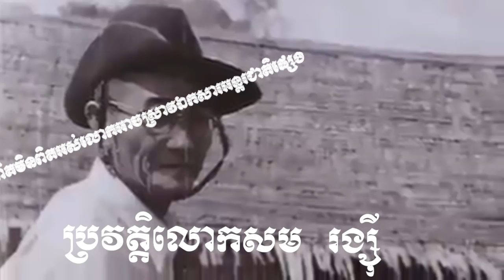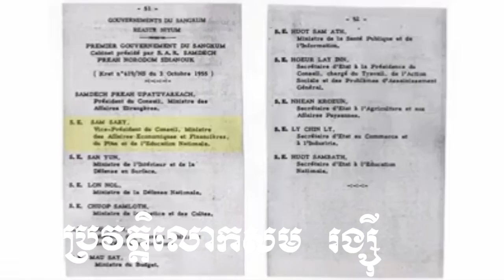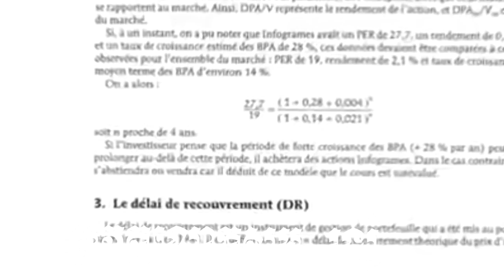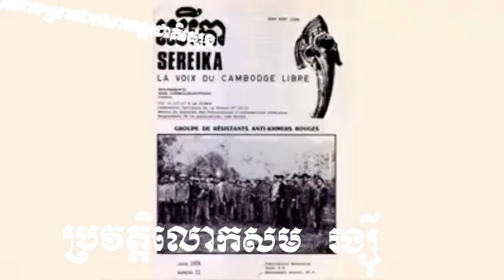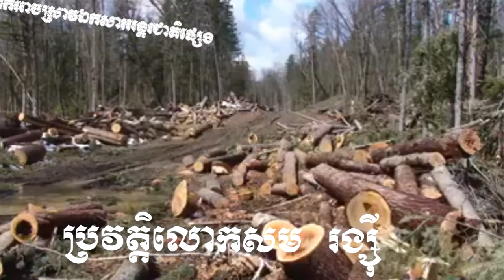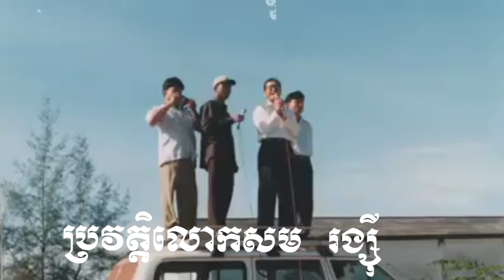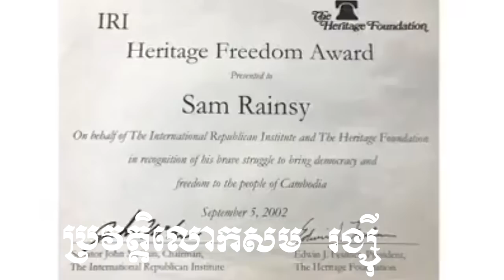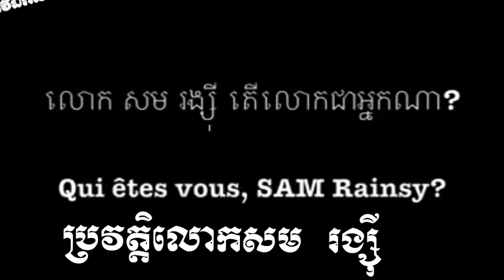Background of Sam Rainsy ជីវប្រវត្តិរបស់លោកសម រង្ស៊ី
My Chanel show about situation in Cambodia and worse political of leader that consider Khmer people being enemy his family.
This channel also I hope it show what happen in Cambodia to world and then world save Khmer from worse Leader.